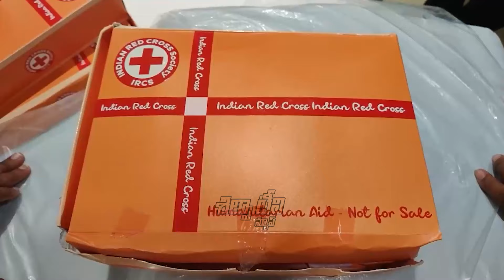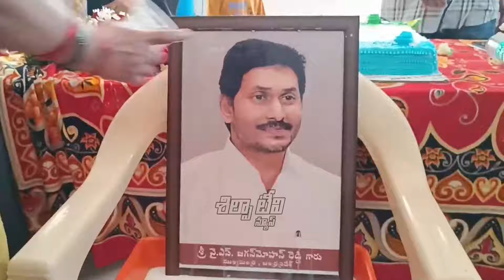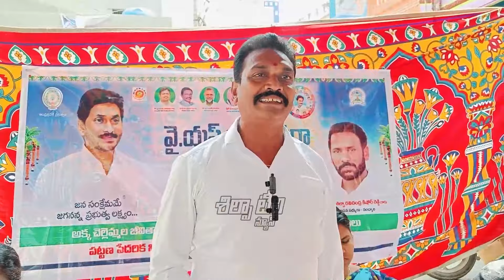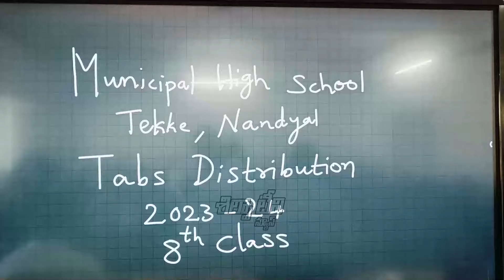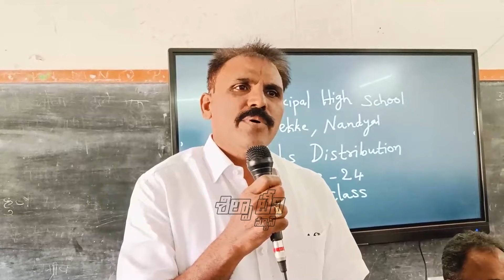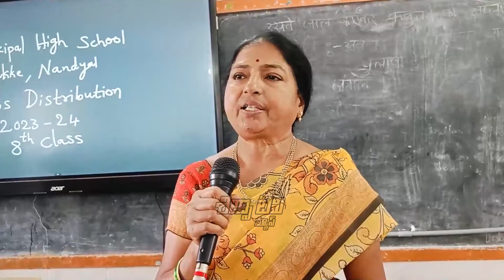Silpa Tv News | 02-02-2024 | Nandyal Local News | Bulletin